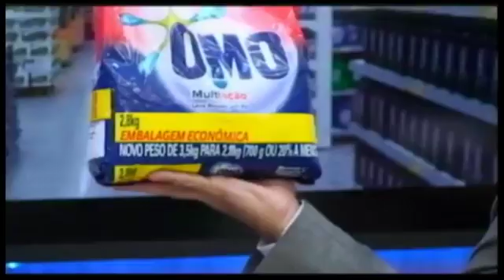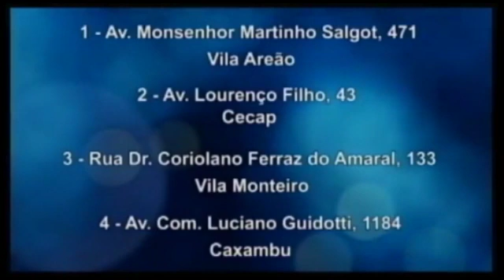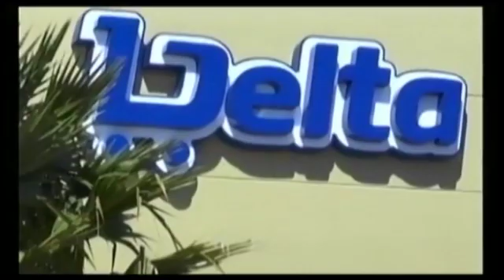Delta promoções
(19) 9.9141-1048